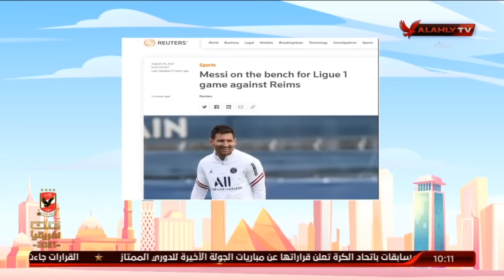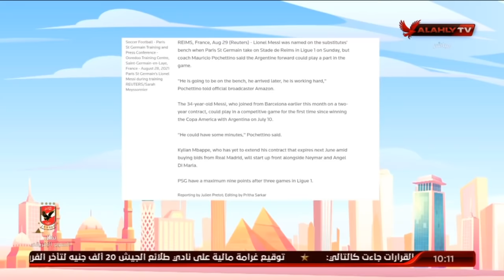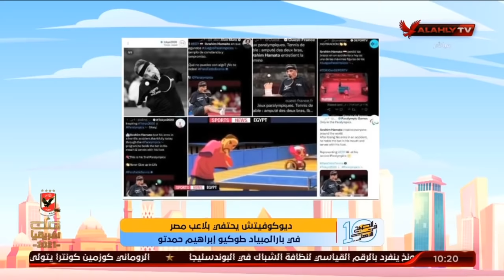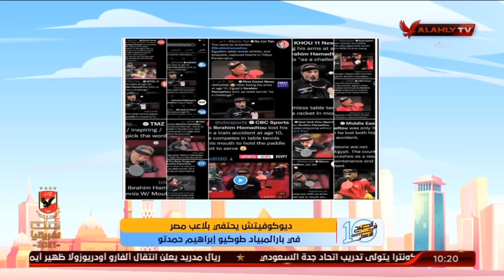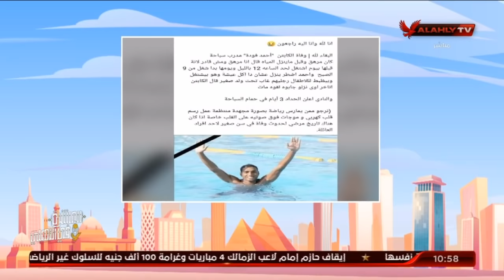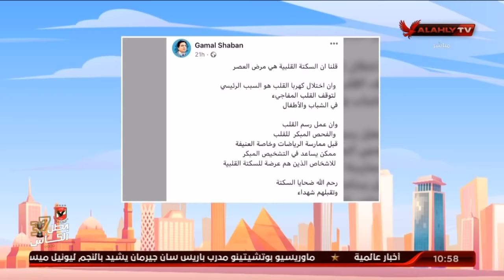الحلقة الكاملة | 10 الصبح في الأهلي مع كريم كوجوك ونهاوند سري | 30-8-2021